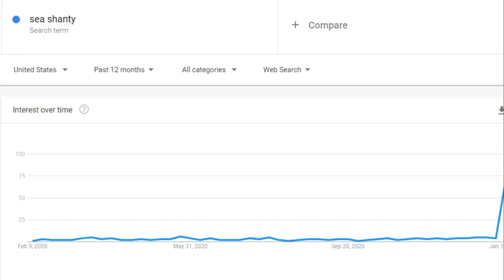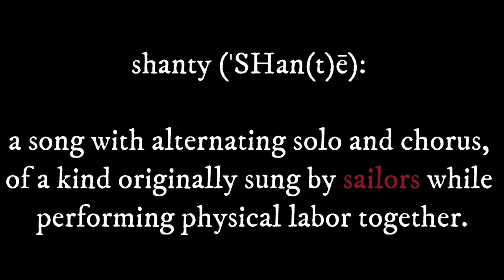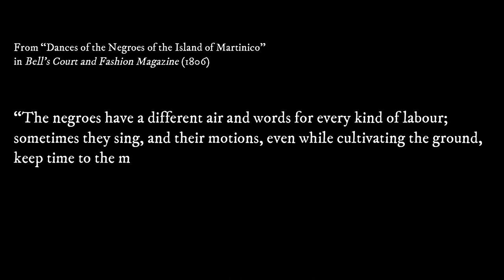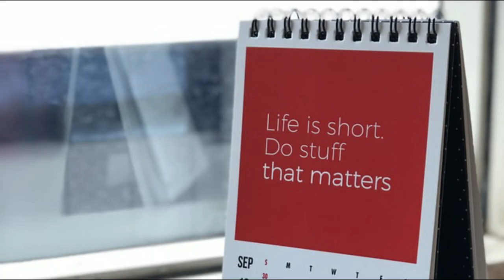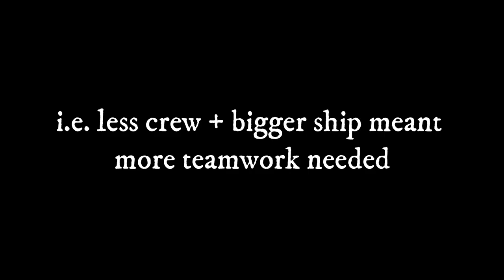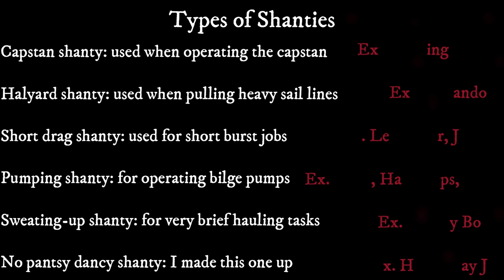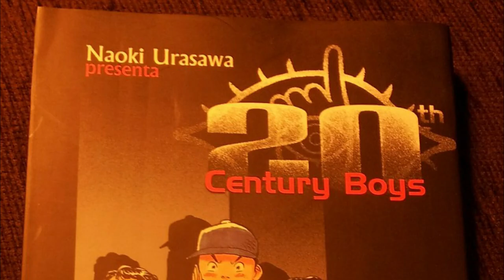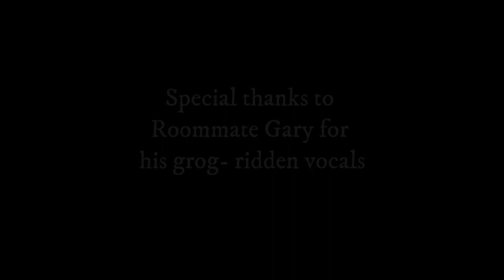A History of Sea Shanties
Looking into the development, use, and legacy of sea shanties. From work songs, to clipper ships, to Stan Rogers, to TikTok. Apparently Elon Musk even gets down to Sea Shanties according to his recent appearance on Joe Rogan.